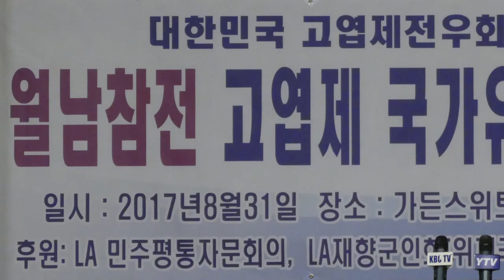월남참전 국가유공자 고엽제 가족위로연회